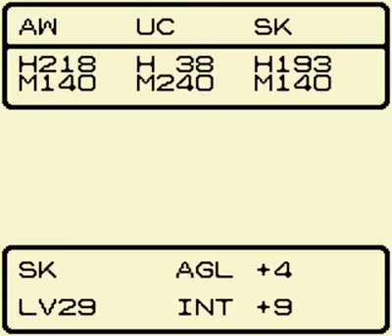Let's play Dragon Quest Monsters part 140